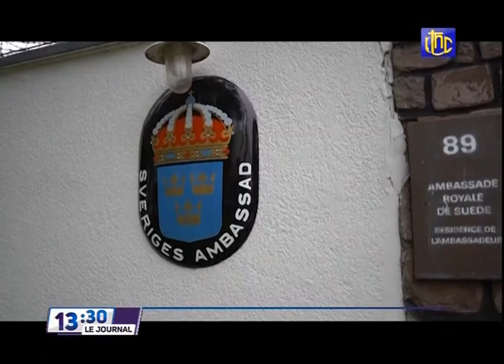🔴RDC : SUIVEZ LE GRAND JOURNAL DE CE VENDREDI 15.10.2021 RTNC EDITION 13H30